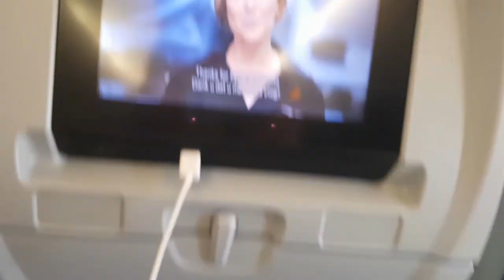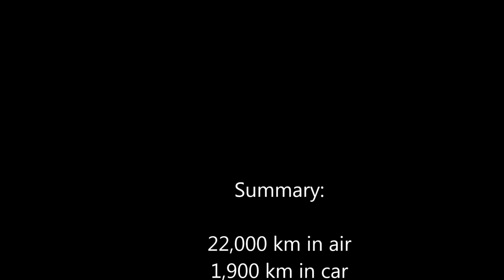Trip to Costa Rica HD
Discover Costa Rica - Volcan Irazu, Tortuguero, Manuel Antonio, San Jose, Monteverde, Rio Celeste, Nicoya...